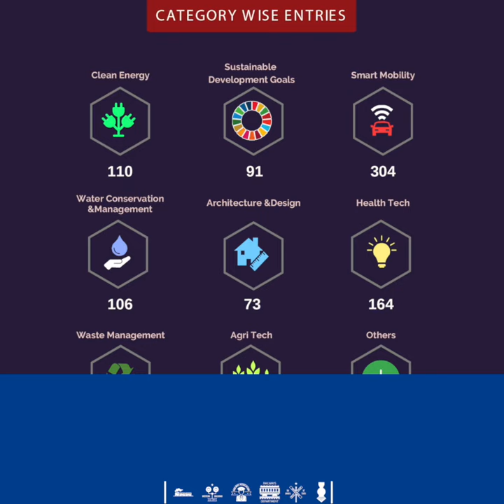A Self-Cleaning Train Toilet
Perhaps the most annoying and unhygienic thing about train travel is having to use the often clogged and dirty toilets on board. But with this advanced toilet designed by Class 12 students from Chhattisgarh, the dream train journey could become a reality!